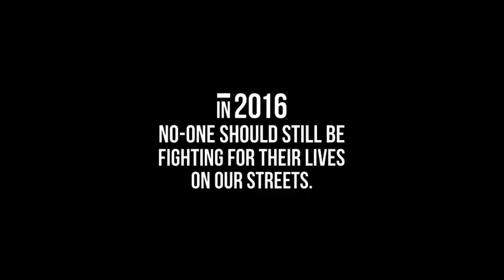Simon Community - 1916 Proclamation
Ireland is facing a devastating homeless crisis. 100 years on from the 1916 Proclamation, people are still fighting for their lives on our streets

To tie in with the 1916 Commemorations, the Simon Community have launched a video campaign calling for an end to the ever growing homeless crisis that is devastating Ireland.

The video features Tommy KD, a musician and actor who has experienced homelessness, passionately reading key parts of the Proclamation in some of Dublin's main Easter Rising locations. The words of this significant document are symbolically written on a sleeping bag to highlight that 100 years on from the Rising, people are still fighting for their lives on our streets.